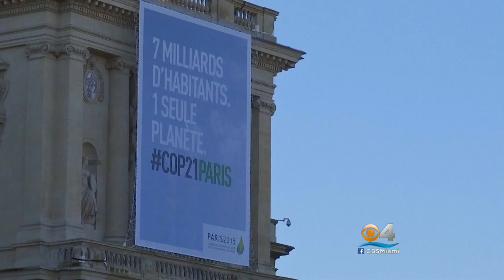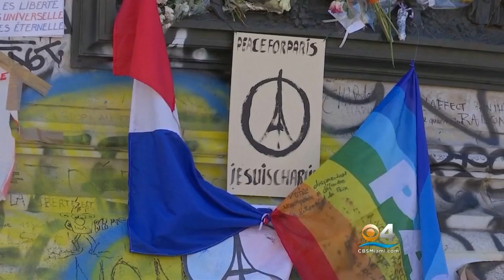Protesters Clash With Police In Paris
Watch The Report.